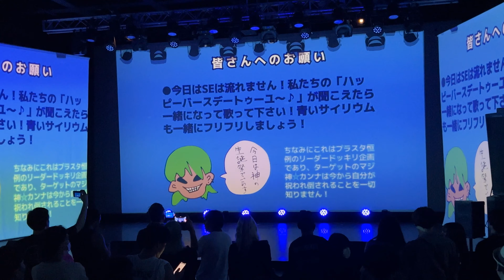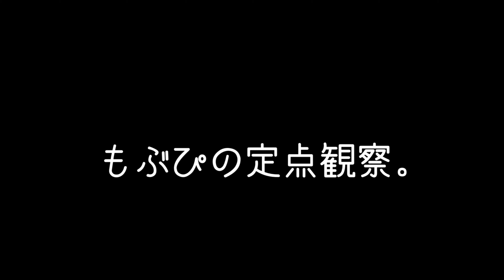2024/05/26 ALTA KeyStudio ブラック企業VSホワイト企業 【はじめ定点】プランクスターズ プランクスターズ はじめの定点観察 もぶぴの定点観察 【定点カメラ】